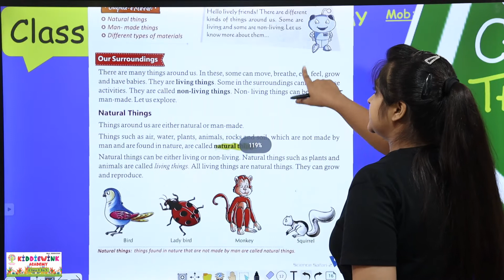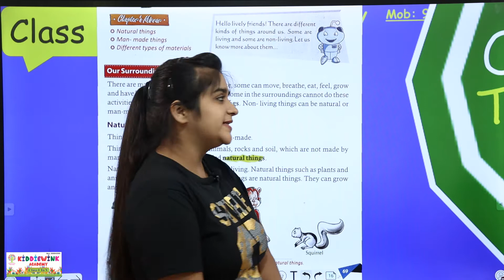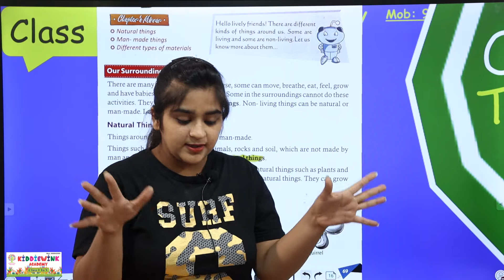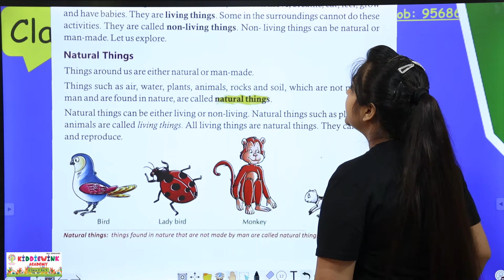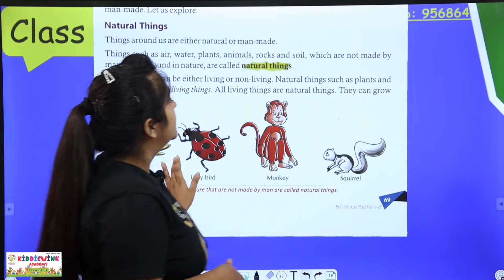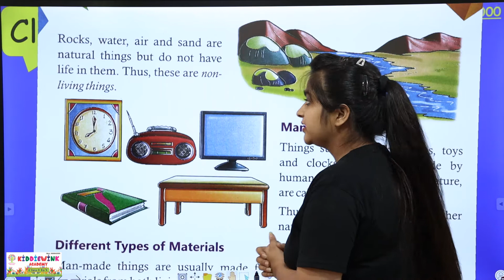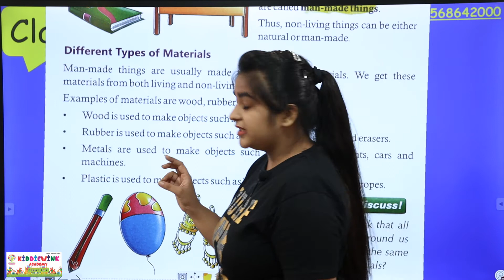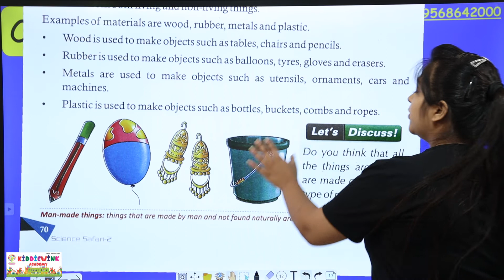Things Around Us | Science Chapter 10 for Class 2 students | CBSE Pattern